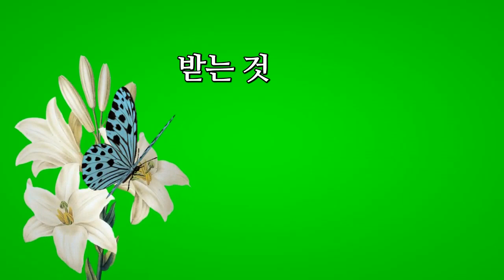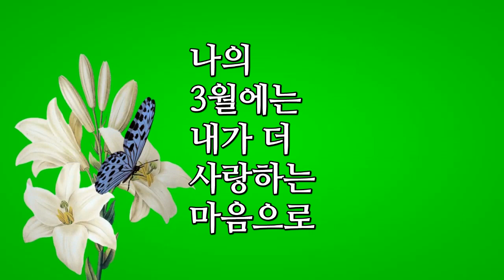3월의 時 (봄이 오는 길)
*3월의 時*
연주곡 봄이 오는 길

행복한 3월을 위해
그대에게

3월 입니다
산에 들에 꽃이 피듯
가슴에도 꽃을 피워
행복한 선물 받는
3월입니다.
내가 행복하듯,
3월에는 당신도
행복했으면 좋겠습니다.
나 보다 당신이 더
행복하면 좋겠습니다.

가슴 가득
사랑이 돋아난
사랑을 나누면서
행복한 3월을
만들겠습니다.
내가 만들겠습니다.

3월에는
내가 준 사랑으로
당신이 행복했으면
좋겠습니다.
받는 것보다
주는 것이 더 행복한
3월에는
내 3월에는.

아직 추위가 있을 수
있고 기다림도 있을 수 있습니다
하지만 3월은
이것마저 행복한
달입니다
마음까지 따뜻한
달입니다.

나의 3월에는
내가 더 사랑하는
마음으로 멋진 한달을 만들겠습니다
3월 내내 사랑하겠습니다.

*따뜻하고 행복함이
가득한 3월 되세요
- 옮긴글 -

Track : Green screen effect
Composer : 빨간 우체통/Red mailbox